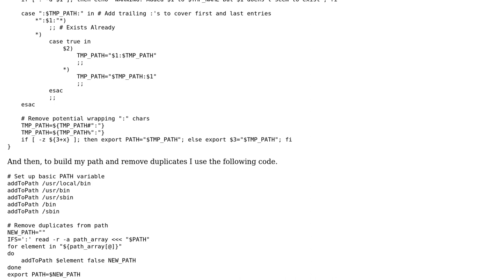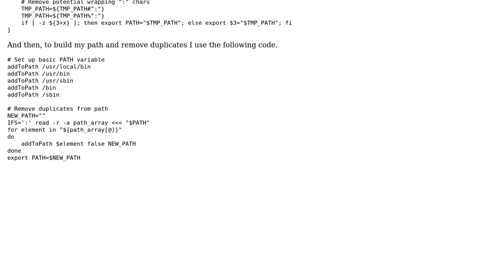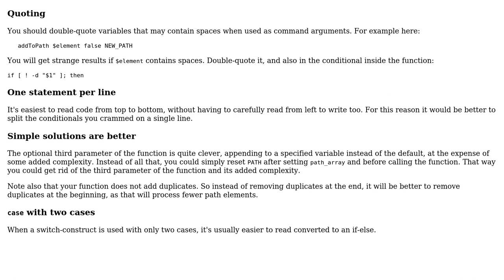Code Review: Bash functions to modify PATH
With thanks & praise to God, and with thanks to the many people who have made this project possible! You are responsible for your own actions.